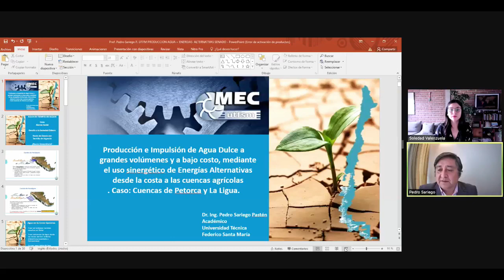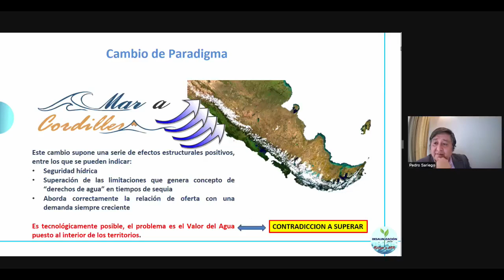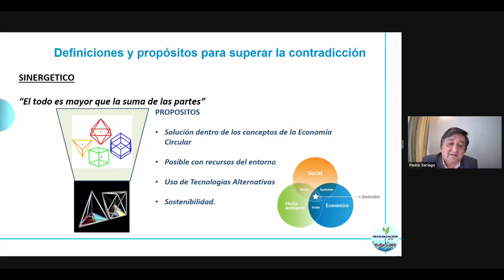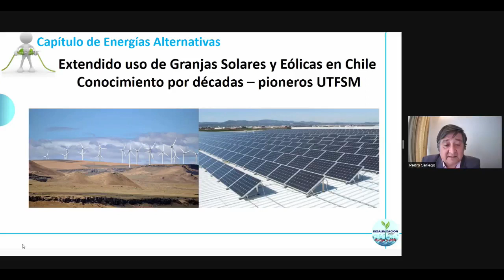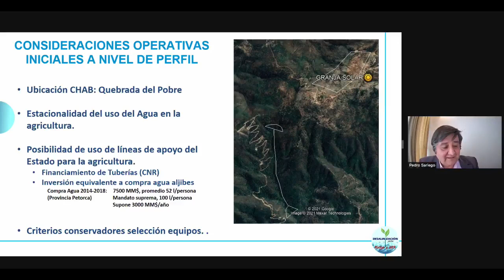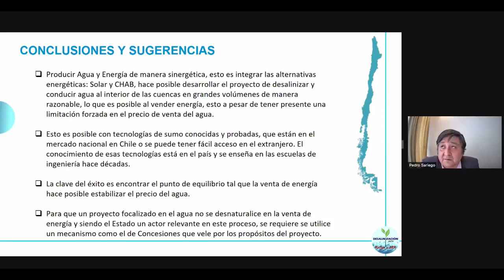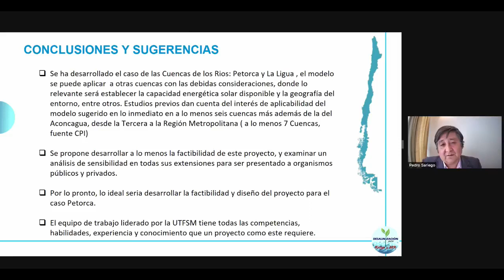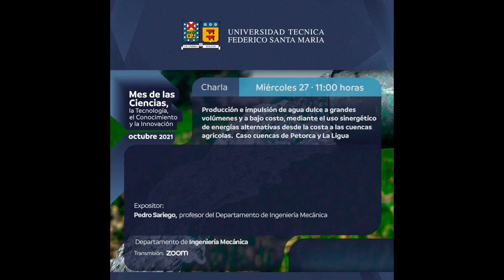Charla producción e impulsión de agua dulce a grandes volúmenes y bajo costo.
Como parte de la programación de la USM por el Mes de las Ciencias, la Tecnología, el Conocimiento y la Innovación, el Departamento de Ingeniería Mecánica presenta la Charla Producción e impulsión de agua dulce a grandes volúmenes y a bajo costo, mediante el uso sinergético de energías alternativas desde la costa a las cuencas agrícolas. Caso cuencas de Petorca y La Ligua.
Expone Pedro Sariego, académico Departamento de Ingeniería Mecánica.